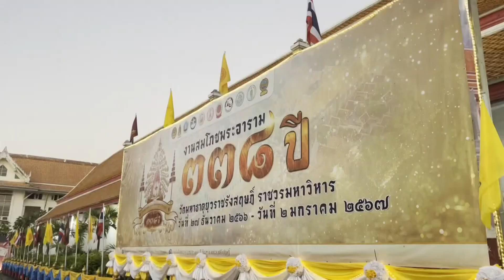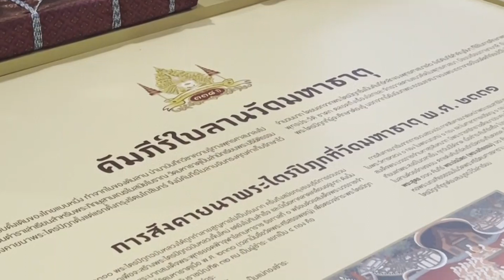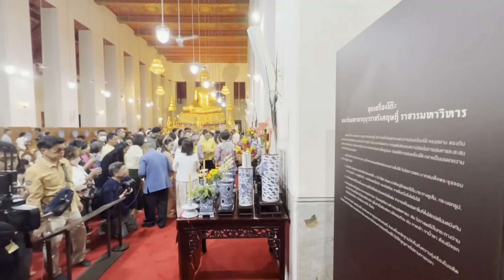29-12-66 วัดมหาธาตุฯ ครบรอบ 338 ปี